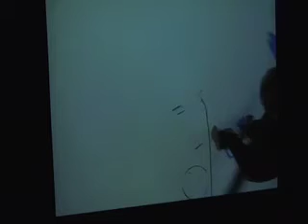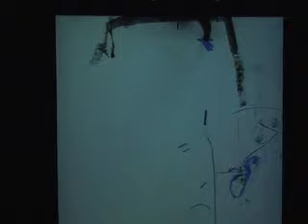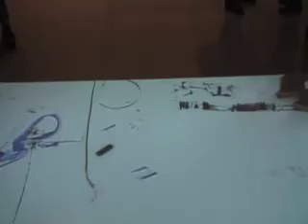eavesdrop 04.18.08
To launch an exhibition of her drawings at the Walker Art Center, Trisha Brown performed on paper -- drawing in the Medtronic Gallery with cameras rolling and an audience watching her process live in the Walker Cinema.